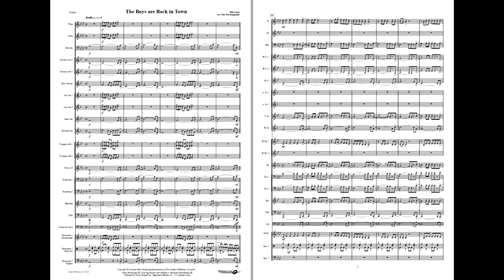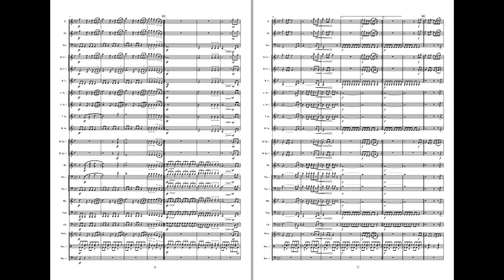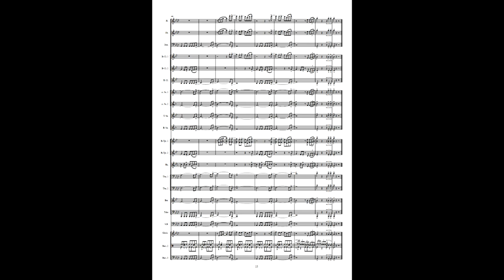The Boys Are Back In Town - arr: Torskangerpoll. Available for Brass and Concert Band. Grade 3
"The Boys Are Back in Town" is a single from Irish hard rock band Thin Lizzy. The song was originally released in 1976 on their album «Jailbreak». Both the single and record album are regarded as the bands most successful both commersial and musically.
The songwriter Phil Lynott (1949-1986) was vocalist and bassist in the band and wrote some of their best songs.

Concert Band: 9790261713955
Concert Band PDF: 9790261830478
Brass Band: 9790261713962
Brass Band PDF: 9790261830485